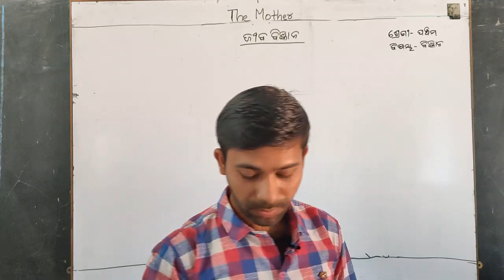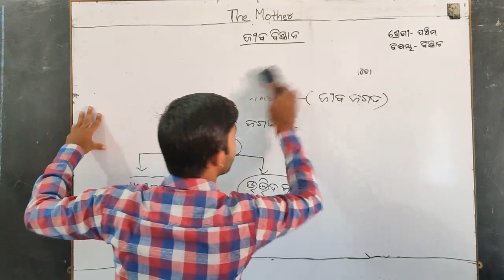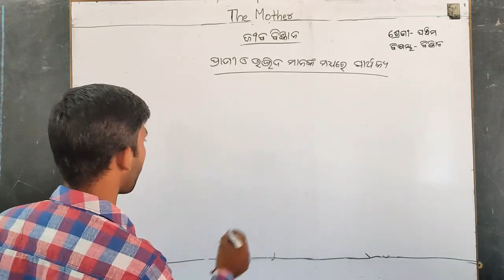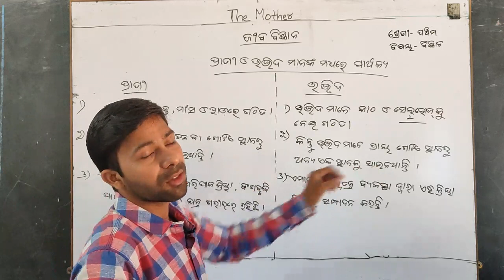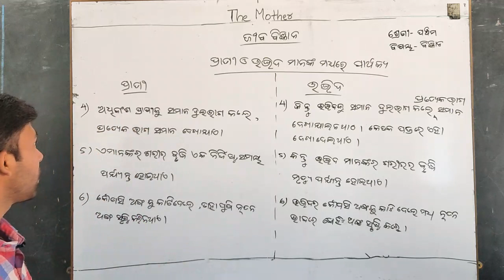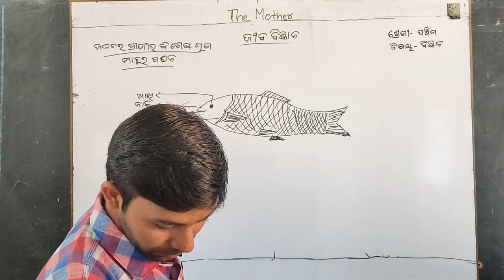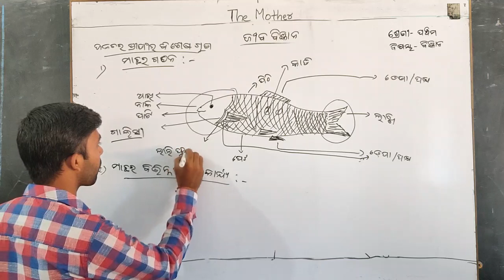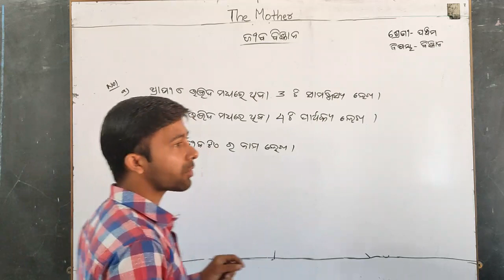Science ( V ) - Dt.06/05/21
Science Class ( 1st Class ) of  Class - V by Manas Bhoi of Sri Aurobindo Integral Education Centre,Matrupuri,Laderpali,Attabira